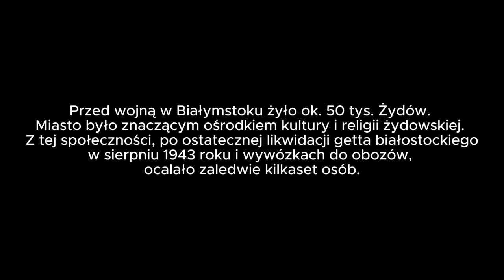Spalenie synagogi w Białymstoku - 27 czerwca 1941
Dramat z 27 czerwca 1941 roku był początkiem zagłady białostockich Żydów. Pacyfikacji dzielnicy żydowskiej "schulhof" dokonał dowodzony przez majora Ernsta Weisa niemiecki 309. batalion policji. Przetrwali nieliczni. W pierwszym dniu okupacji miasta Niemcy wymordowali ok. 2 tys. Żydów.

Wielka Synagoga znajdowała się przy ulicy Bożniczej w Białymstoku, obecnej ul. Suraskiej. Budynek, który został wzniesiony w latach 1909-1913, był jedną z najbardziej okazałych budowli miasta i dopełnieniem krajobrazu miejskiego. Została wybudowana według projektu Samuela J. Rabinowicza. Była świątynią reformowaną, w której kobiety modliły się obok mężczyzn, choć na osobnych galeryjkach. W okresie międzywojennym, podczas świąt i uroczystości państwowych, w synagodze grała orkiestra Gimnazjum Hebrajskiego.

Przed wojną w Białymstoku żyło ok. 50 tys. Żydów, a miasto było znaczącym ośrodkiem kultury i religii żydowskiej. Z tej społeczności, po ostatecznej likwidacji getta białostockiego w sierpniu 1943 roku i wywózkach do obozów, ocalało zaledwie kilkaset osób.